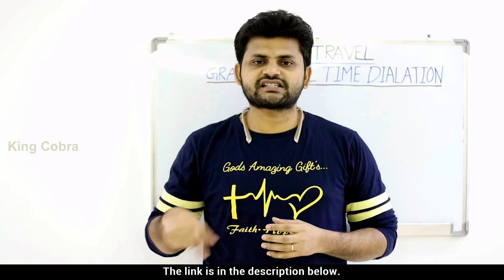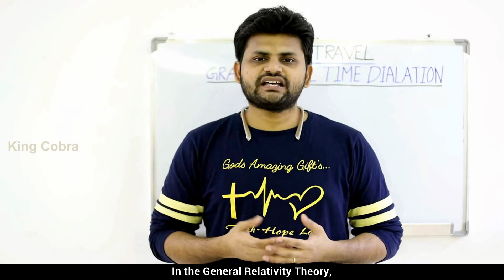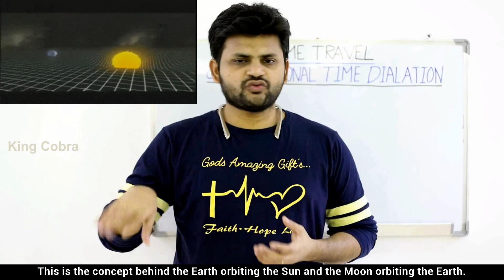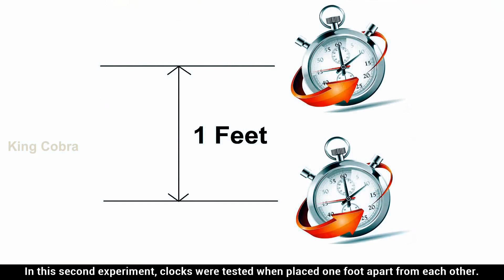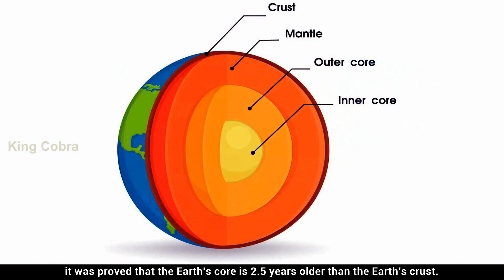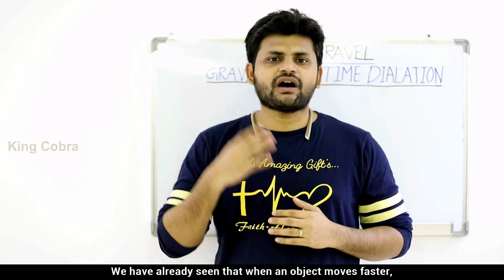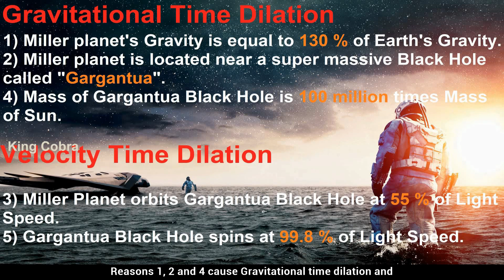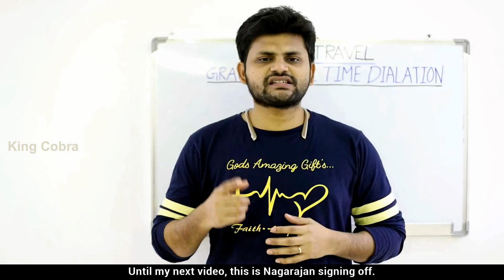Time Travel in Interstellar - Explained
There are three videos in Time Travel series and this is the second video. In this Video, I have explained how time travel is possible through Gravitational Time dilation and combined effect of Velocity and Gravitational Time Dilation. I have also explained, how spacetime fabric affected by mass objects. I have also explained How our head is older than our feet and other interesting facts like how time dilation calculated in Interstellar movie with complete details.

If you haven't seen my video on Black Hole Introduction kindly have a look into it.